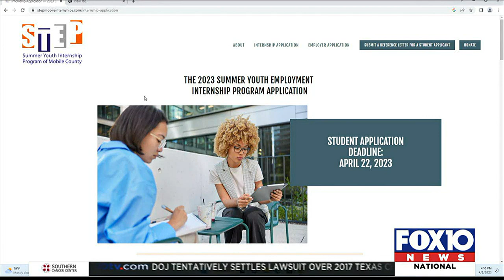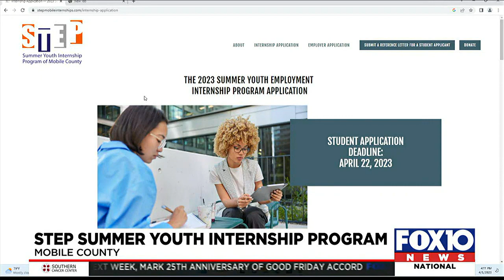STEP Summer Youth Internship Program